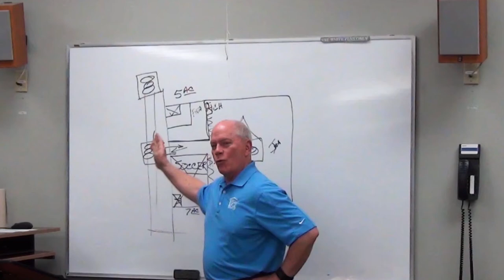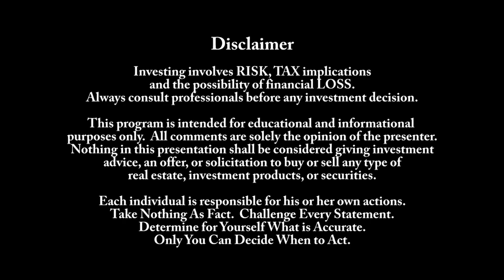Real Estate Investing - Gas Prices & Raising Rents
Good morning. Today’s ABC for real estate investors is to pay attention to the price of gasoline. The picture you see is a screenshot that I took from Bloomberg Surveillance and that’s actually the hand of Tom Keene pointing out that the price of gasoline adjusted for inflation is the same today as it was when Nixon was President.
Now, think about that. Everyone drives in America. They’re saving somewhere between $30 and $100 per month over this time last year. As a property owner, you must maintain your property. And it’s a situation, which many small investors have not raised grants for fear of losing their tenants. They have to have the tenant because they have to have the property rented.
But the most important thing is to maintain quality properties in which people want to live and they want to continue to pay their rent. So if you have not raised rents earlier this year, you can’t do it now. It’s December. You can’t do it in January because that’s when all the bills are due. But you must plan to raise your rent in February and March.
You are sharing in the gasoline savings of your tenants and you use the money to maintain your properties because you will then have the cash flow to do it. It may be something that you’ve been hesitant to do, but it’s something that you must do if you want to continue to move America forward.
Using the cash flow to maintain the property is what really creates affordable housing because it is the small investor, the person who owns one house, two, three, four, the apartment buildings. These are the people that create affordable housing and you must have the cash flow to continue to maintain these properties. So you may not want to do it, but it is essential that you do raise your rents so that there can and will always be affordable housing in America.
Today’s ABC for real estate investing, pay attention to the price of gasoline.